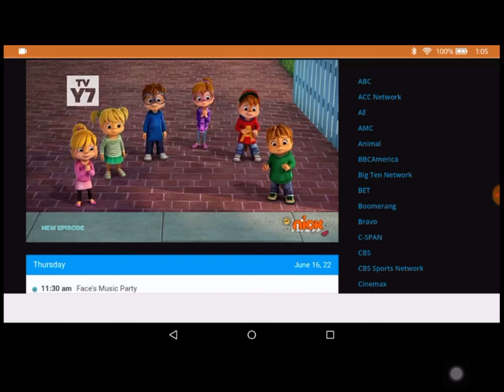NEW EPISODE Screen Bug Nickelodeon US LIVE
Credits Yannick Dasilva.